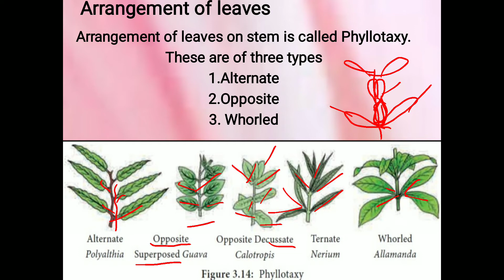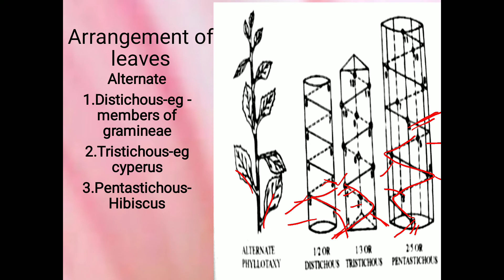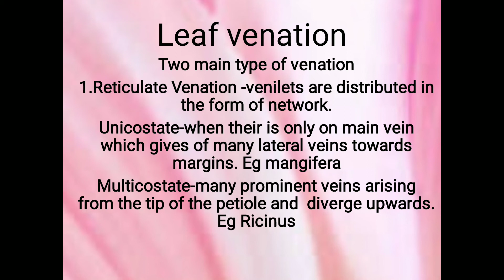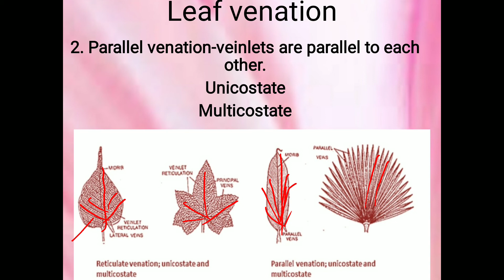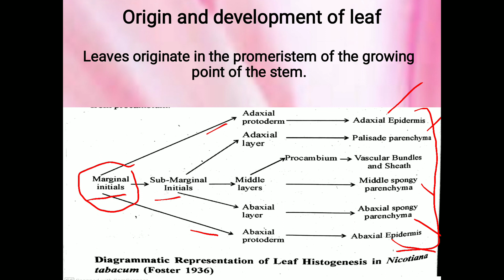Arrangement ,venation and origin of leaves